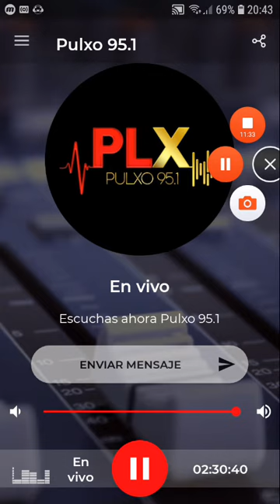coki ramirez en fernet con coki pulxo 951 parte 5 05-09-2019